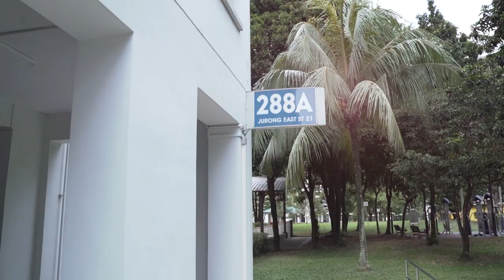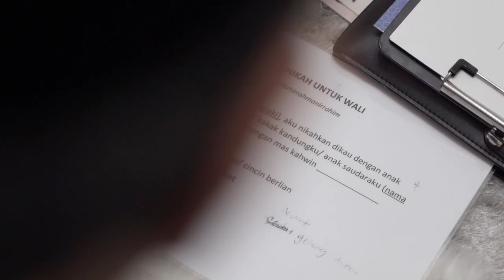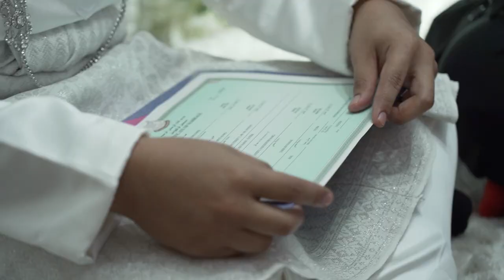Wedding : Solemnization of Shireen & Shazwin